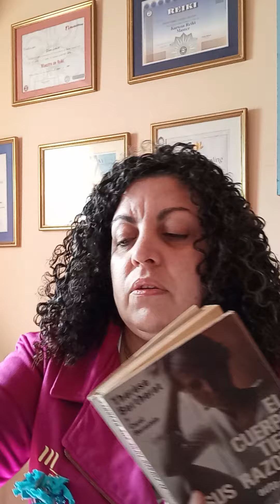CuerpoFortaleza ThérèseBertherat ElCuerpoTieneSusRazones Cuerpo Espiritualidad